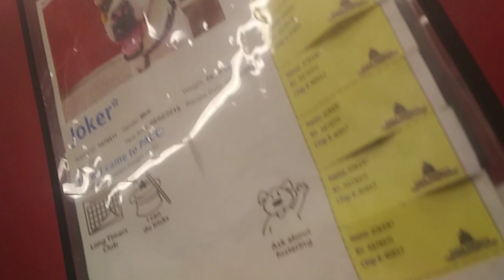Old film❤️Joker 2y A678511 kennel 6 pod 1 PACC shelter orange sna medical❤️old film 20191115 163740